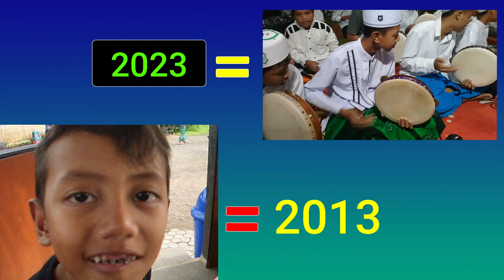SIMPAN VIDEO DI YOUTUBE